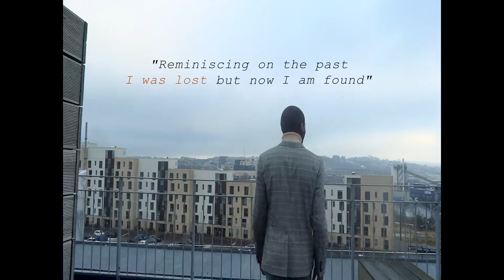Christian Rap - Nzambe Oza Munene (God is Great)-Freestyle- (Official Music Video)- Hudson Wazwa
Nzambe Oza Munene (God is Great)

What one intended for bad, God intended it for good, to accomplish what is now being done - the saving of many lives.

Lyrics/Vocals by Hudson Wazwa
Video Production by Vergil Tasev
Mixing and Mastering by John Mutombo
Beat by OP Beats